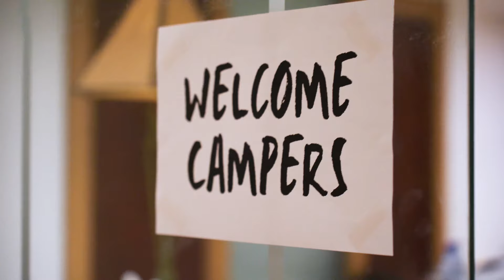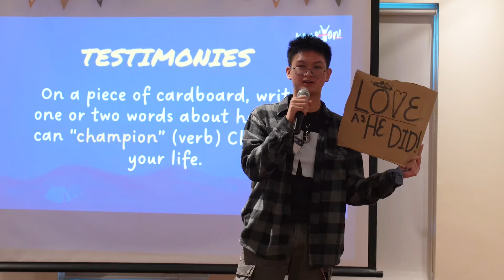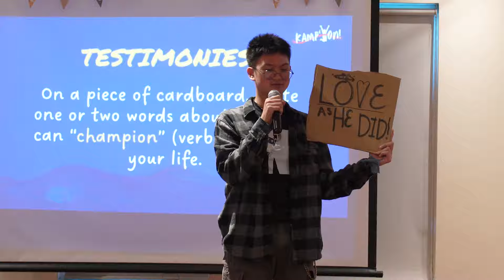KAMP'YON! - BCF YOUTH CAMP 2024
BCF YOUTH CAMP 2024 — KAMP'YON!
22th to 23rd August 2024

Connect with BCF Youth Group!

To God be all the glory! God bless!

Artist: Brandon Lake
Songwriters: Brandon Lake, Zac Lawson, Benjamin William Hastings, Micah Nichols & Steven Furtick